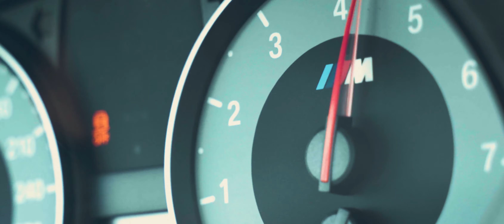JOHNSON'S BMW 1M | 4K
周末，开车宝马1M，游蕩在深圳的邊緣。这台1M保持着低调的外观，前后更换碳纤维机盖，ENDLESS刹车配合刹车皮。加上更换更大的涡轮套件，WT中冷。这台车也是珠海国际赛车场2019宝马M组别的年度冠军。
带你了解中国的人，车，故事